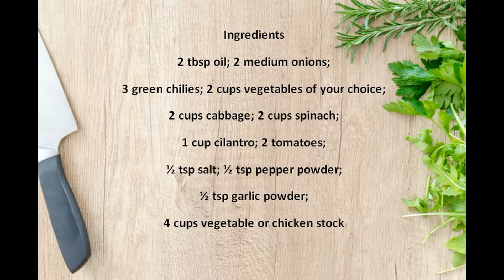Vegetable Soup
Ingredients
2 tbsp oil; 2 medium onions;
3 green chilies; 2 cups vegetables of your choice;
2 cups cabbage; 2 cups spinach;
1 cup cilantro; 2 tomatoes;
½ tsp salt; ½ tsp pepper powder;
½ tsp garlic powder;
4 cups vegetable or chicken stock